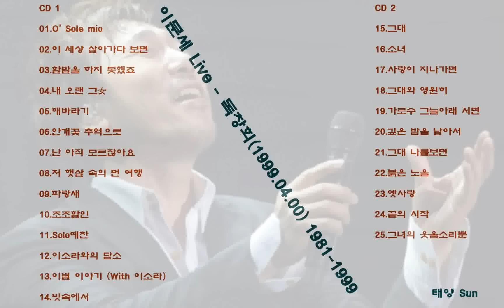이문세 Live - 독창회(1999.04.00) 1981-1999 (**주의** 광고많음)